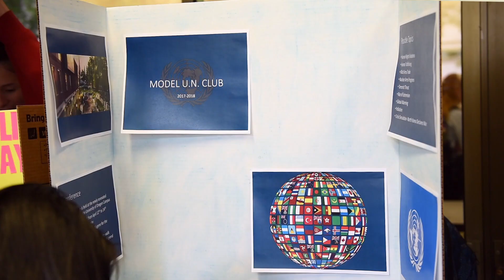Student Life at Valley Catholic High School (VCHS): Student Clubs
Valley Catholic High School students can get involved in a variety of activities and clubs whether their interests lay in arts, academics, athletics or service.